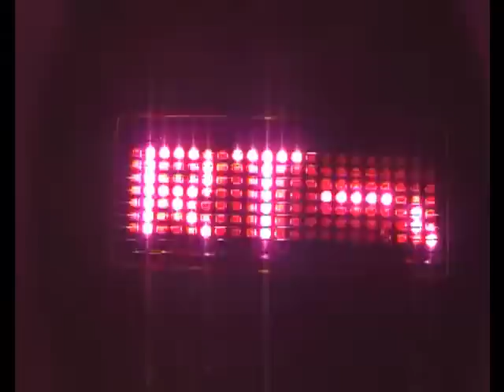Led Shirt : Pink Led Shirt By Heart JacKing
This Led Shirt is from the french clothing brand Heart JacKing. The pink led shirt can show led messages, write what you are thinking about, show love, will to party etc. It is easy to write a led message on the led shirt, as it is the same system as writing a sms. This led shirt is available from XSto XXL, for men and women. What will you write on your led shirt ?